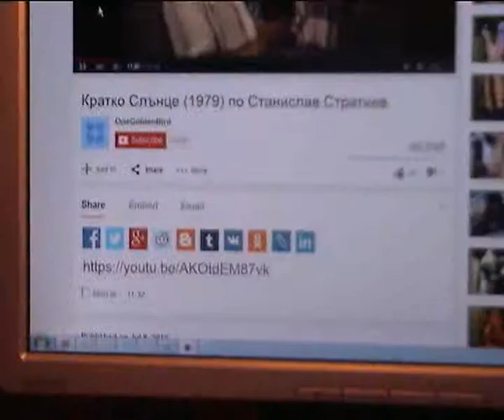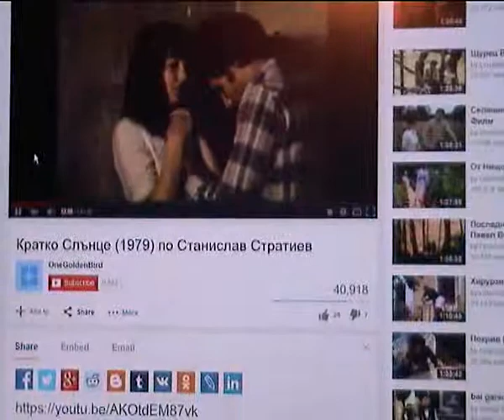"Short sun " bulgarian movie from 1979 ,drama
old bulgarian movie...